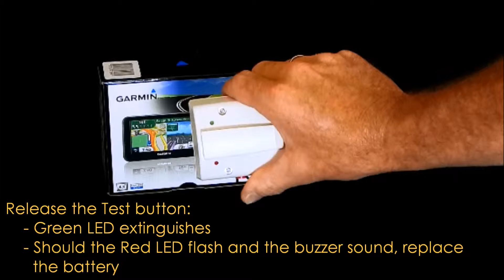BSV 100 Operation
This guide has been designed to demonstrate the operation of the Easitag BSV-100 Tag and Label Verifier.

Use this product to locate active RF EAS labels in or on your merchandise, providing peace of mind, and confidence that your stock is secure.

An alternate use for the BSV-100 is to 'search' a customer who has triggered your exit EAS detection system - without having to make physical contact.

The BSV-100 can detect an RF EAS label up to 20cm away.

For further information please contact Easitag on 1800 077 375.